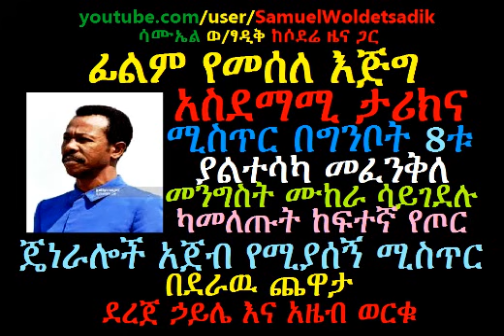Ethiopia: ፊልም የመሰለ አጀብ ጉድ ያሰኘ ሚስጥር በግንቦት-8ቱ ከኮሎኔል መንግስቱ ያመለጡት ከፍተኛ ጄነራሎች በደራዉ ጨዋታ